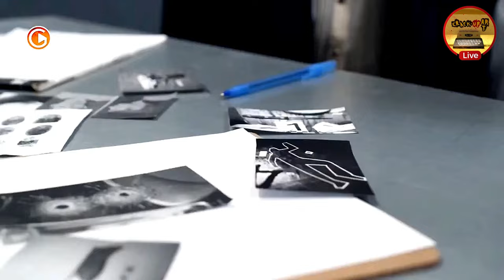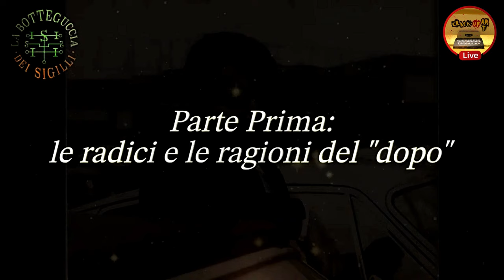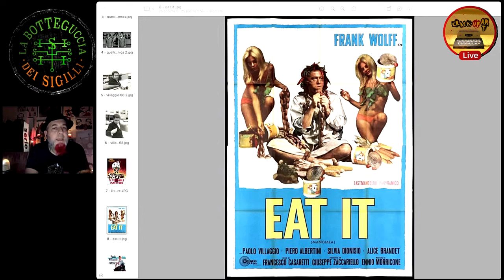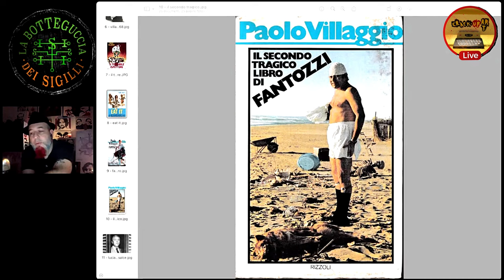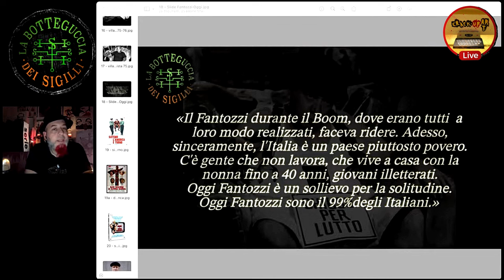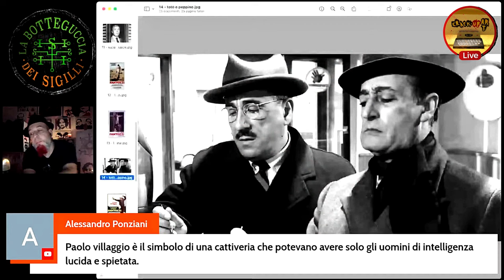Quel DEMONIO di Paolo VILLAGGIO - Prima stagione Reload Ep.09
Tutte le puntate della prima stagione della Botteguccia dei Sigilli - diventano disponibili in Full Su @crackupart  YouTube giorno per giorno 🔥

Per la nona puntata Reload della prima stagione della Botteguccia dei Sigilli: cantiamo le lodi e il carattere aspro dell'UOMO Paolo Villaggio - fin troppo POCO noto per le sue abilità drammatiche, a fronte del personaggio che lo ha reso celebre, forse anche sminuendolo - Fantozzi Rag. Ugo. Storia, aneddoti sulla sua vita e un carattere brusco e schivo - per un GENIO unicamente BURBERO.